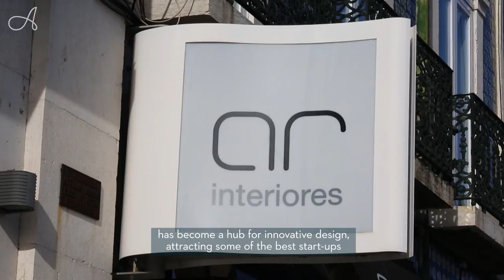Destination/Property Market Guide: Santos, Lisbon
Historically an industrial area with very few residential options the Santos area of Lisbon was dubbed the ‘Santos Design District’ in 2005. The riverside neighborhood has evolved into a beacon for art enthusiasts and designers, who live and work side-by-side.

In recent years too it has stepped into the spotlight as Lisbon’s epicenter of cool and is playing a pivotal part in the city’s regeneration story. Home to a kaleidoscope of artists, designers, architects, it is a playground for work and play for the city’s creatives.

Its emergence on the residential property scene is also recent, offering a provocative combination of old-world charm and forward-thinking new builds, such as Santos Design. A predominantly middle class area, the streets bustle with creativity and commerce by day and trendy partygoers by night.